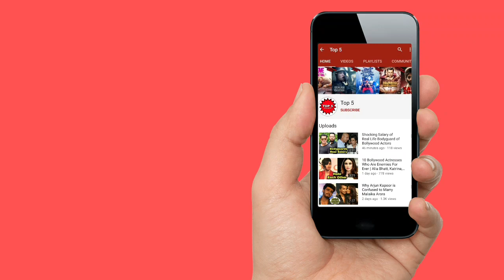Salman Khan Most Expensive Car Collection | सलमान के दीवाने इस वीडियो को जरूर देखें